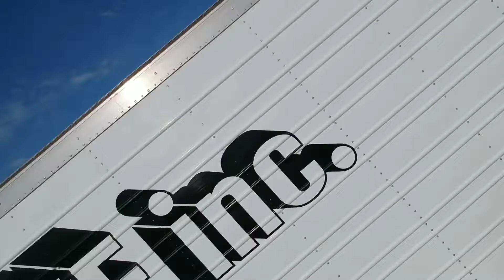Picking up apples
Testing out sport mode on drone.